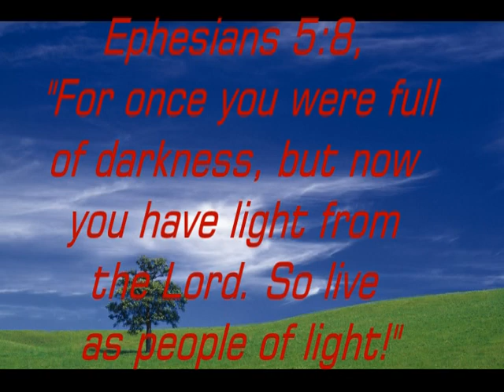Light in the Lord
Couples for Christ  Cavite,Echo weekend at Laguna sports complex.